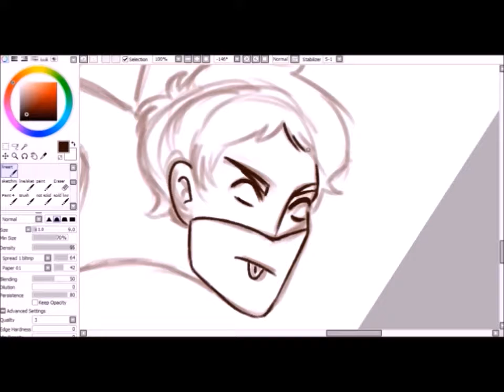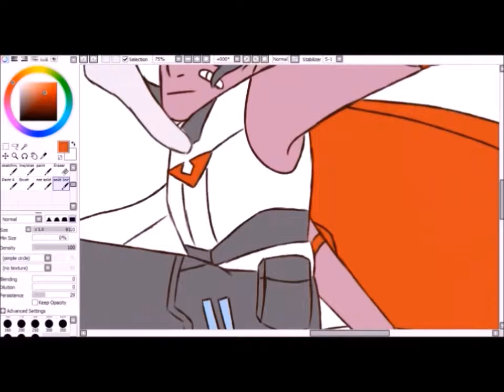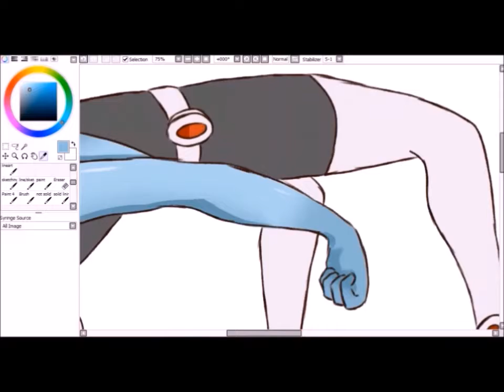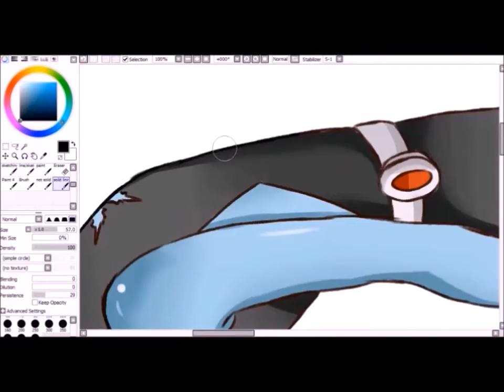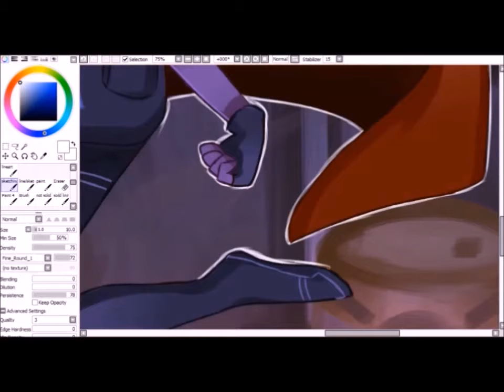SPEEDPAINT [Voltron Superhero AU contest piece]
this is a piece i entered for @momozerii's contest on instagram! it's based off their superhero au which i am in love with !

songs:
i feel empty- kina
this is home- cavetown